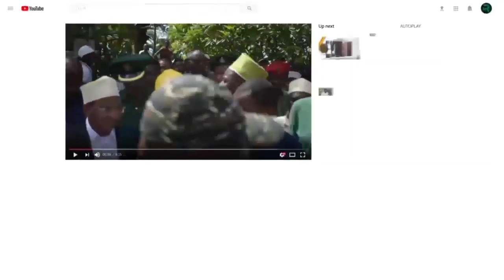MAKAMU UFUNGUZI WA MSIKITI- FUONI KIBONDENI ZANZIBAR